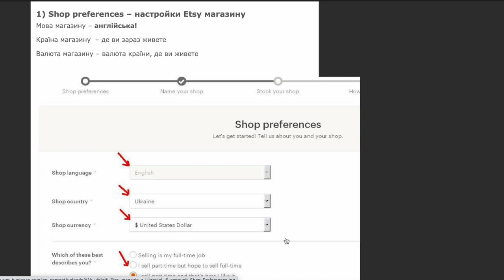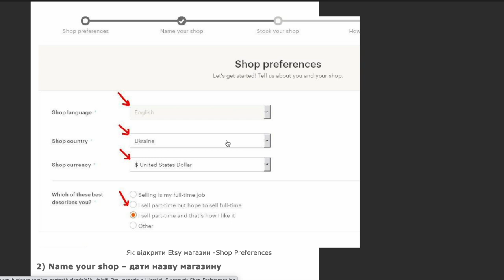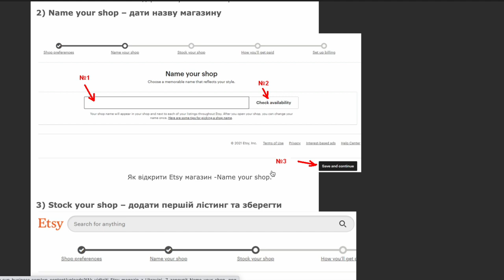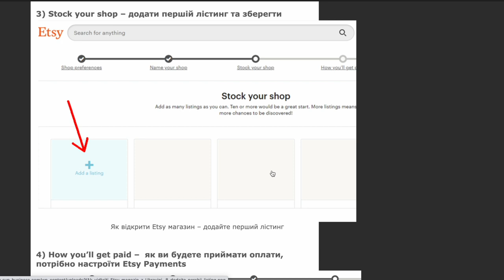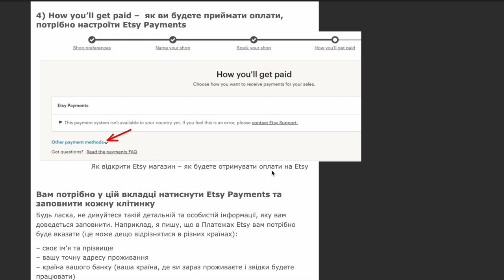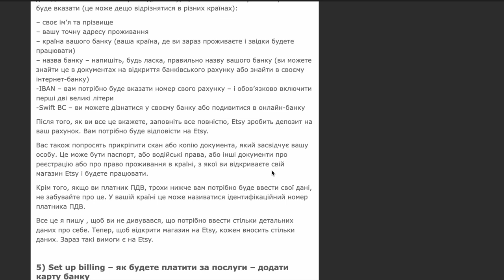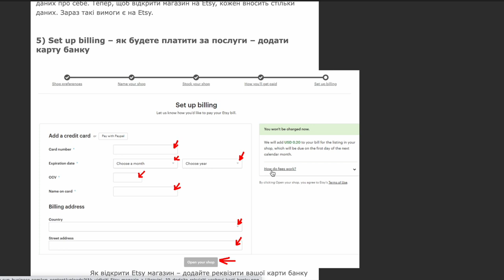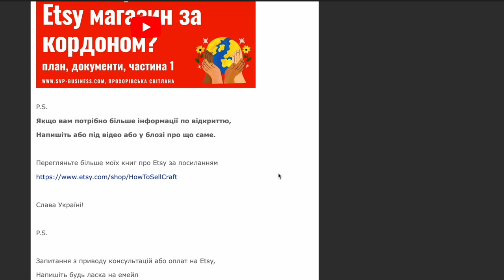Як відкрити новий Etsy магазин за кордоном? Вкладки. Частина 2. Etsy Україна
Як відкрити новий Etsy магазин за кордоном, якщо ви зараз там мешкаєте? Оберіть до відкриття англійську мову на маркетплесі, а тільки потім розпочинайте відкривати свій аакаунт фізичної особи. Під час відкриття Etsy магазину обовязково оберіть мову магазину на першій вкладці – англійську! Чому так, перегляньте у відео, говорю про це і на початку і в кінці відео. Це дуже важжливо, щоб покупці змогли знайти ваш магазин та він міг просуватися на Etsy.

Якщо вам самостійно потрібно буде провести аудит вашого Etsy магазину, вам допоможе моя книга

Etsy Ukraine. Книга 92 помилки або аудит Etsy магазину

Слава Україні!

P.S.

З повагою,
Прохорівська Світлана